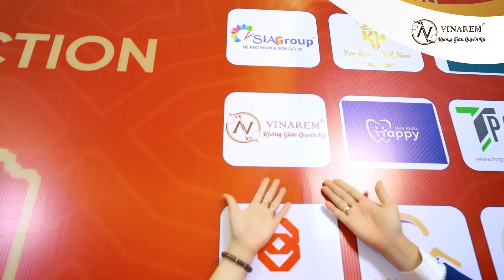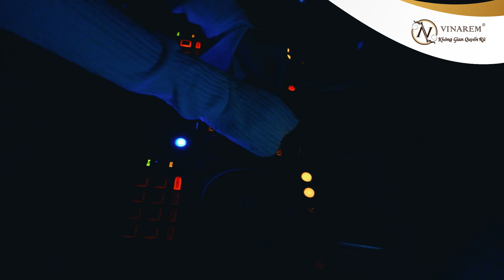CHÚC MỪNG CHƯƠNG TRÌNH 𝐕𝐈𝐄𝐓𝐍𝐀𝐌 𝐂𝐄𝐎 𝐂𝐎𝐍𝐍𝐄𝐂𝐓𝐈𝐎𝐍 DIỄN RA TỐT ĐẸP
👑 𝐕𝐢𝐧𝐚𝐫𝐞𝐦 rất hân hạnh khi là một trong những nhà tài trợ chính cho chương trình. Một chương trình mang ý nghĩa lớn lao gắn kết các Doanh Nghiệp lại với nhau tạo nên một tổ chức lớn mạnh, cùng nhau hợp tác - phát triển để đạt được những thành tựu mới trong tương lai.

💌 Nếu bạn đang có nhu cầu về rèm cửa, hãy book lịch gặp tư vấn thiết kế của 𝐕𝐢𝐧𝐚𝐫𝐞𝐦 ngay từ hôm nay nhé!
Vinarem - Không Gian Quyến Rũ
🏘 Hồ Chí Minh: 313 Cộng Hòa - P.13 - Q.Tân Bình
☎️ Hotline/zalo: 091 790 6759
🏘 Đà Nẵng: 208 Điện Biên Phủ, P. Chính Gián, Q. Thanh Khê
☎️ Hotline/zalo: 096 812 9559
🏘 Cần Thơ: 25 Võ Văn Kiệt, P. An Hòa, Q. Ninh Kiều
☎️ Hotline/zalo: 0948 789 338